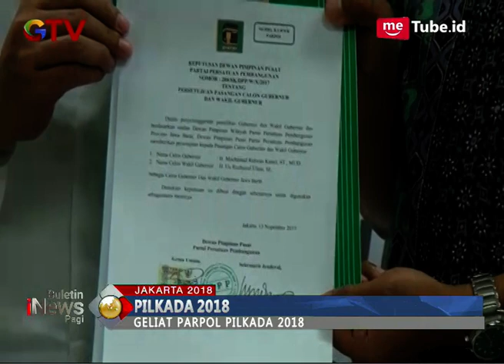Bacagub Jabar Ridwan Kamil Kembali Dapat Dukungan Tambahan Dari PPP - BIP 08/01